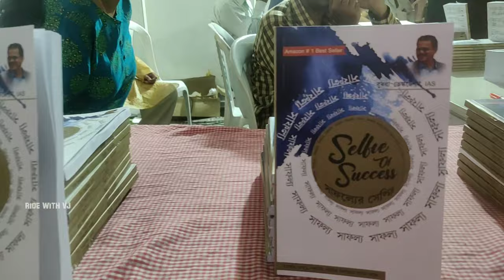Happy Dussehra || Life style vlog in Telugu || తెలుగు వ్లాగ్